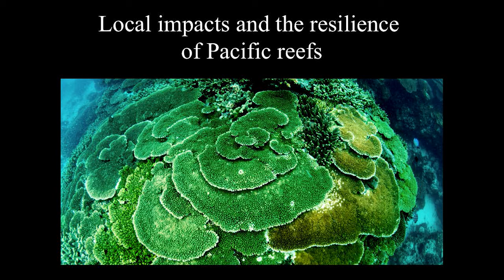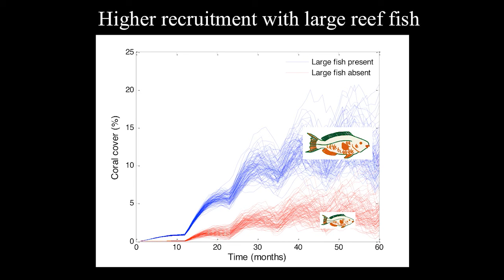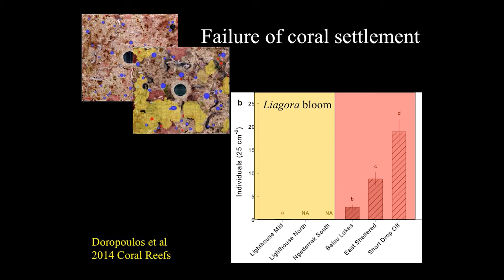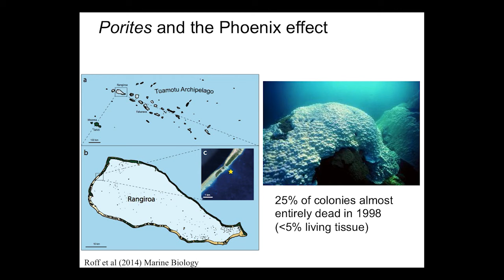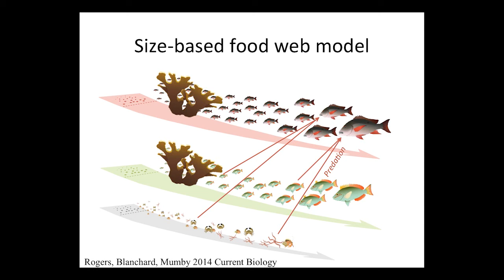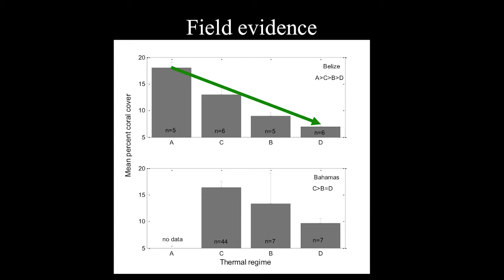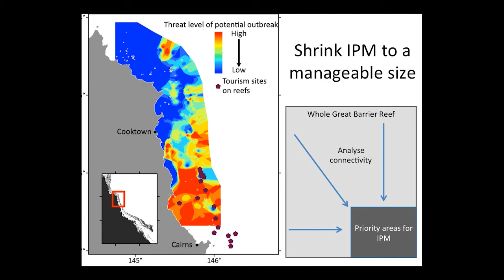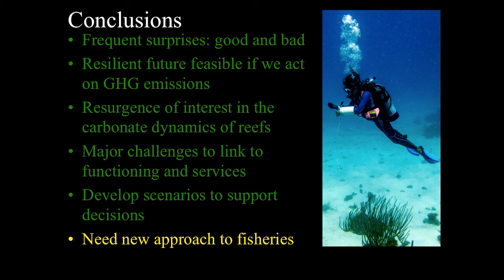Managing resilience of coral reefs for the goods and services of human beings - Prof. Peter Mumby